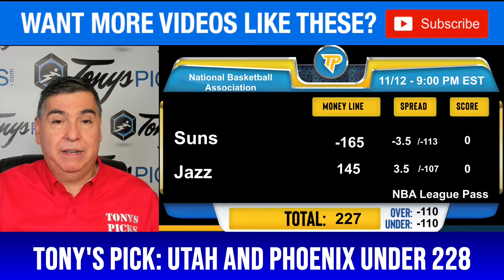Phoenix Suns vs. Utah Jazz Pick 11/12/24 NBA Spread Prediction